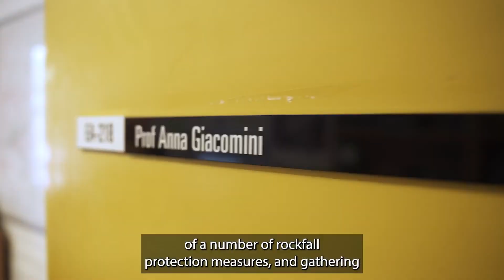2022 NSW Premiere’s Prizes for Science & Engineering (PPSE) Winner - Anna Giacomini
Professor Anna Giacomini PhD BEng MSCivilEng, is the winner of 2022 PPSE Category 4: Excellence in Engineering or Information and Communications Technology award.

The NSW Premier’s Prizes for Science & Engineering (PPSE) recognise excellence in science and
engineering, and reward leading researchers and educators for cutting-edge work that has
generated economic, environmental, health, social or technological benefits for NSW. The
Prizes aim to raise community awareness and appreciation of the important contribution of
scientists, engineers and educators make, and encourage careers in STEM fields.